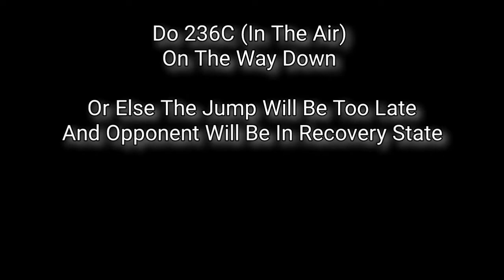4.1K Damage Kouma Kishima Corner Combo (With Notations) | Melty Blood Type Lumina